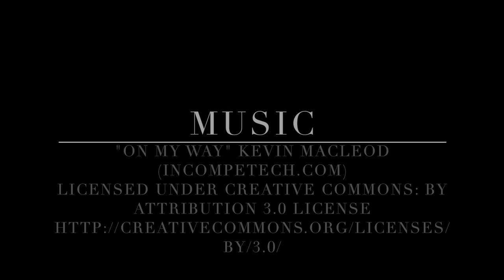Van Patten Golf Course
Clifton Park, NY
Copyright Vertical Vision Media, LLC

VerticalVis.Com